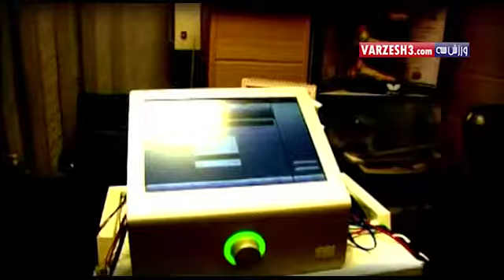نگاهی به عملکرد فدراسیون وزنه برداری